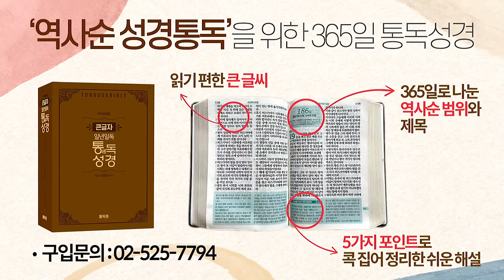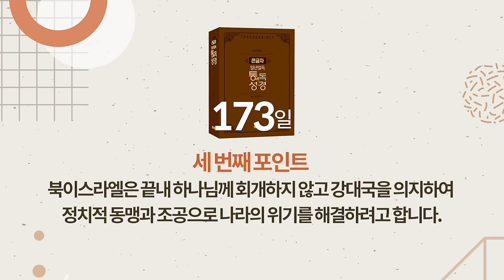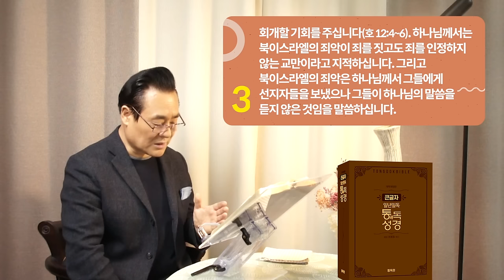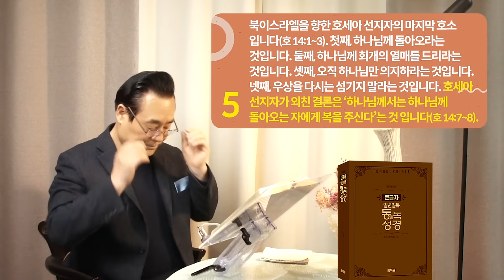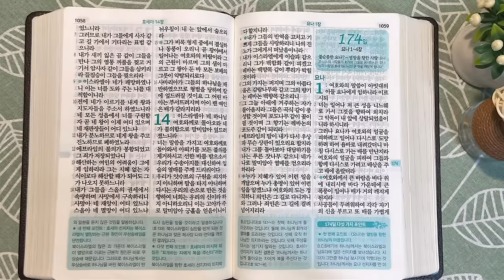역사순 통독성경 173일 | 하나님의 사랑은 하나님의 긍휼의 집대성인 십자가 예고로 꽃을 피웁니다 | 호세아 10-14장 | 세계적인 신학자 통박사 조병호의 성경통독